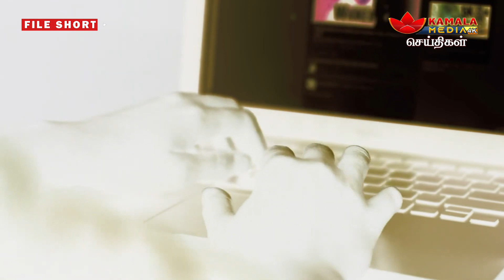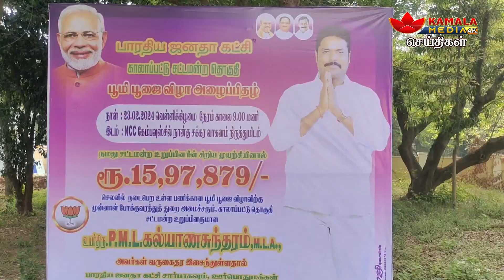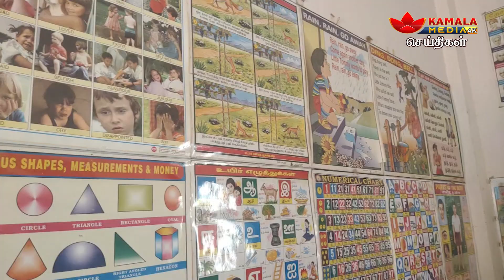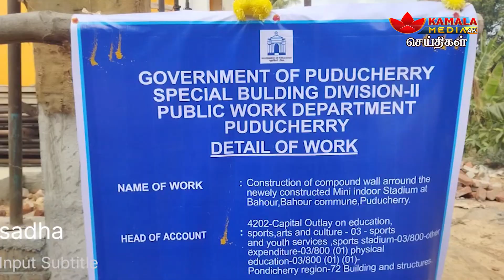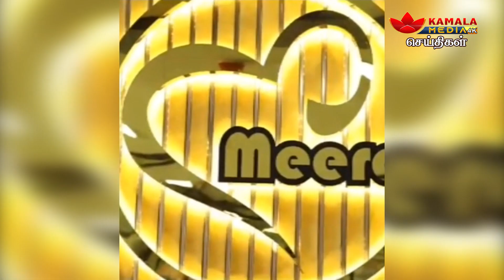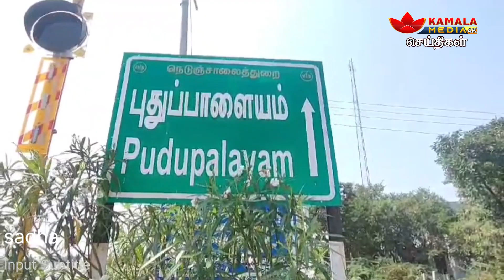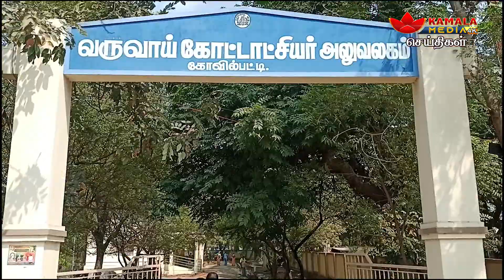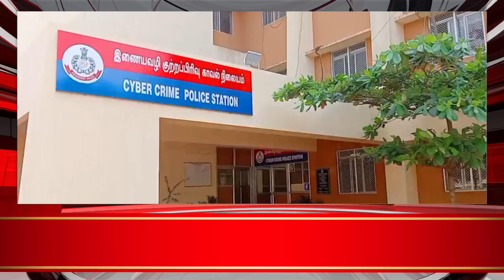Puducherry News | Kamala Media @ 8pm | செய்திகள் | 23-02-2024